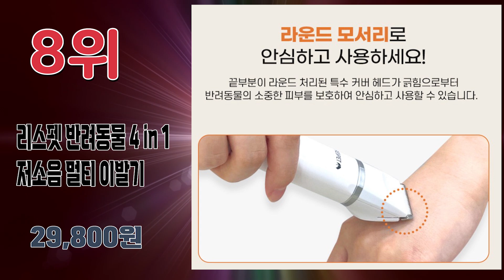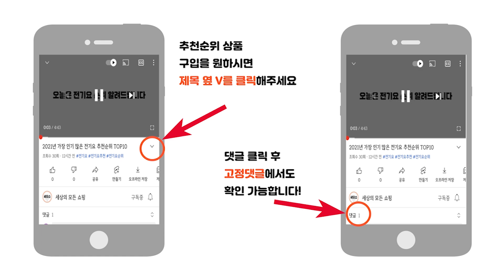2024년 요즘 인기있는 애견이발기 강아지바리깡 추천순위 TOP10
2024년 가장 인기 많은 강아지바리깡  추천순위 TOP10입니다.

🔥강아지바리깡TOP10🔥

10위 페츠모아 반려동물 4 IN 1 저소음 저진동 펫 바리깡 멀티트리머
28,400원

9위 반려동물 정글살롱 4 in 1 멀티트리머 이발기 JS-MT01
32,310원

8위 리스펫 반려동물 4 in 1 저소음 멀티 이발기
29,800원

7위 바비온 리튬이온 반려동물 이발기 SBC-8860
69,900원

6위 앱코 오엘라 저소음 흡입식 반려동물 이발기 PC0
32,900원

5위 토마고 반려동물 이발기 KLC-MINI PLUS
19,800원

4위 피카노리 마이티 프라임 이발기 ZP1620
38,800원

3위 바비온 신소재 네오리튬 애완 이발기 SBC-7710
54,900원

2위 베라스 반려동물 멀티케어 4 in 1 ipx7 방수 이발기 VP-1004
23,840원

1위 바비온 네오리튬 전문가용 애완용 이발기 SBC-650
36,900원